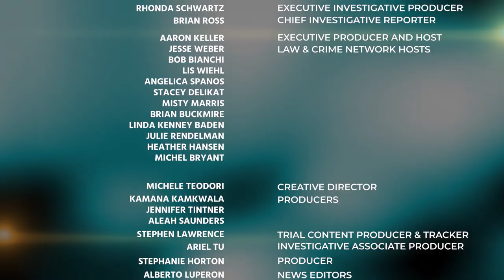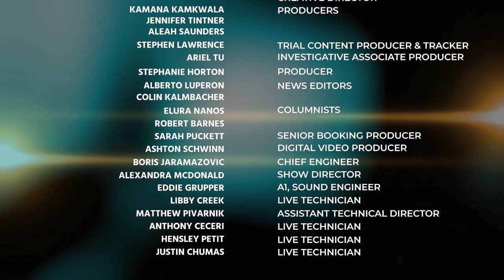Mily Trevino Sauceda- "Time's Up" Movement Inspired by Her Organization's Letter